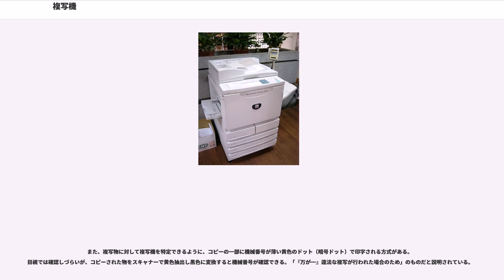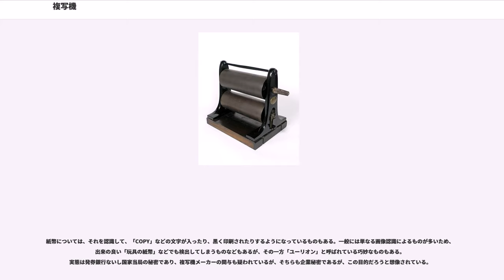複写機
複写機（ふくしゃき）は、原稿や本等を複写する装置である。一般には、コピー機とも呼ばれる。

初めて事務機として幅広く使われた複写機は、ジェームズ・ワットによって1779年に発明されたものである。ワットは、インクが裏まで染み込みやすい薄い紙を使い、それに別の紙を重ねて圧力を掛けることによって、紙から別の紙に内容を転写する手法を考案した。ワットの複写機は商業的成功を収め、20世紀まで利用されていた。

現在使われている複写機の種類には、大きく分けてジアゾ複写機（ジアゾ式複写機）とPPC複写機（plain paper copier、普通紙複写機）がある。現在ではほとんどがPPC複写機であるが、ジアゾ複写機も設計図面用（特にA2判以上の大判用紙）に根強い需要がある。

現在使われているPPC複写機には拡大や縮小機能を持つものも多く、用紙も様々なサイズのものを用いることができる。乾式と湿式があり、乾式がよく使われる。また、カラーコピーも可能な複写機も多い。用紙は一般には普通紙（コピー用紙）が用いられるが、OHPシートなど特殊な素材にも印刷できる機種もある。大量の用紙をストックする用紙カセットと、一時的に特別な用紙を挿入するための手差しトレイを備えているものが一般的である。また、複写機という名称からも解るように、少数の複写を作成することを意図しており、簡易に複写を作成することが出来る反面、コスト面、速度面から大量印刷には向かない。通常、大量印刷にはオフセット印刷機が用いられる。オフセット印刷機と複写機の中間に位置する機械として簡易印刷機があり、孔版印刷を用いた理想科学工業のリソグラフなどが学校・官公庁などで普及している。

2000年代に入り、ビジネス向け複写機は、ほとんどがデジタル式である。また、パーソナルコンピュータとLANの普及に伴って複写機・プリンター・ファクシミリ・イメージスキャナなどの各種機能が統合されたデジタル複合機が使用されるようになった。これらの複合機には、LAN経由で操作が行えるものも多い。

日本では、メーカーとしてはリコー、キヤノン、富士ゼロックスなどが高いシェアを持つ。販売は、メーカー系、独立系あわせて多くのOA機器販社が行っている。そのほかに、いくつかのメーカーがデジタル式の複合機を作っている。

ドイツで開発され、1951年にコピア（1979年にキヤノンが資本参加し、2000年にキヤノンアプテックスと合併して、キヤノンファインテックとなる。現・キヤノンファインテックニスカ）が、世界初の小型事務用湿式ジアゾ複写機「M型」の販売を開始した。

湿式、乾式、熱式の3種類があり、どの複写工程も、原稿と複写紙（感光紙）を密着させ、複写機内を通過させながら紫外線を照射する。この感光過程で、原稿の地肌部分に当たる複写紙上のジアゾ化合物を分解させる事により潜像を形成させる。次の現像工程で、ジアゾ化合物が残された「文字・線」部分で化学反応により色素が生じ、発色する。現像後の複写紙の発色には青色、黒色等があるが、青色が主流だったため、青焼と呼ばれた。また、ジアゾ複写機は青焼き複写機、青焼き機と呼ばれることがある。

湿式は旧式の小型機に多く、液体の現像剤を塗布し発色させる。一方乾式は、業務用大型・高速・高価格なタイプで使われ、現像の工程でアンモニアガスを用いる（大判の紙を湿らせると、しわが生じ易いため）。現像後は紙が湿っているため乾かす必要があったが、それでも青写真よりは感光後の耐久性も高く、手間が掛からなかった。

後には現像液を必要としない感光紙を用いる熱式が普及し、さらに使いやすくなった。熱式では顕色剤を内包したマイクロカプセルに紫外線で露光して露光部のジアゾニウム塩を分解する。その後、熱で現像することによりマイクロカプセル内の顕色剤が放出される事で未露光部が発色する。

ジアゾ複写機は透過光を使うため、原稿は透過性の高い用紙が望ましく、トレーシングペーパーや第二原紙と呼ばれる半透明の専用用紙が製図分野で使われた。

PPC複写機（普通紙複写機）は、1938年にアメリカのチェスター・F・カールソンによって、後にゼログラフィと呼ばれる基本技術が発明された。その特許を米ハロイド社（現在のゼロックス）が買い取って製品の開発を進め、1959年に世界初の事務用PPC複写機が開発された。その後、リコー、キヤノンなどからも製品が開発され、現在に至っている。ジアゾ複写機のことを青焼き複写機と呼ぶのに対して、PPC複写機のことを白焼き複写...